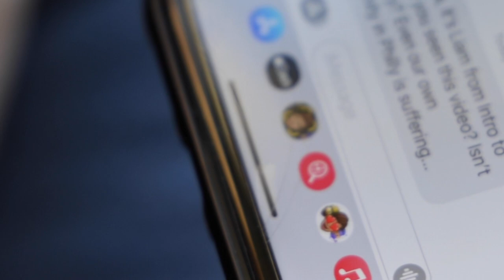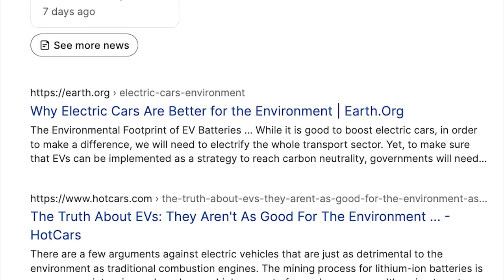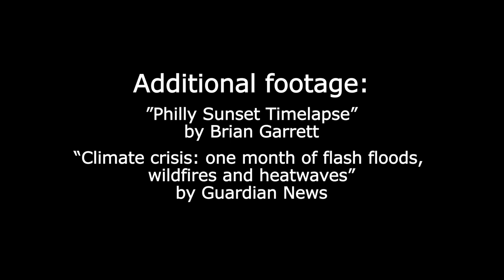Gas Car Doesn’t Want to be Replaced by Another Gas Car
Narrative Persuasion Final